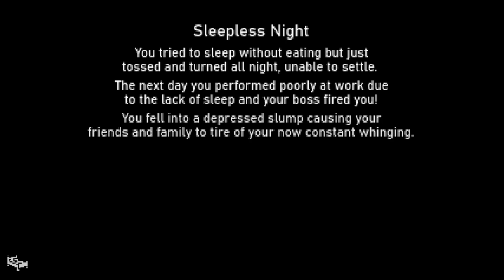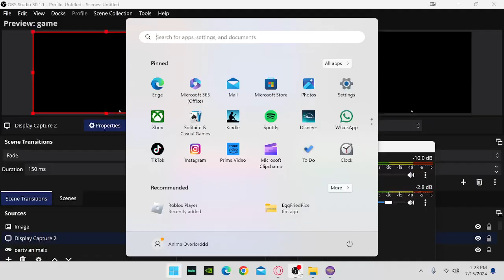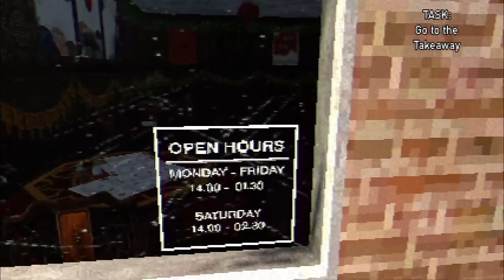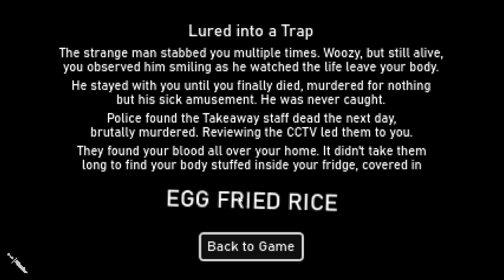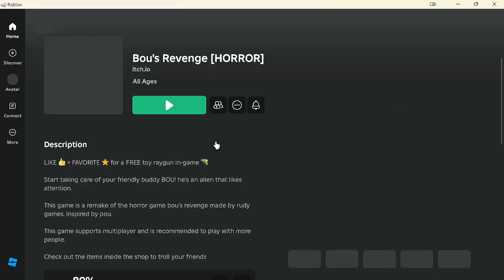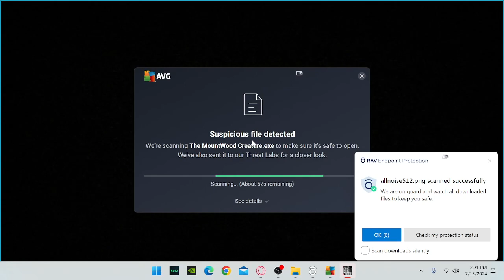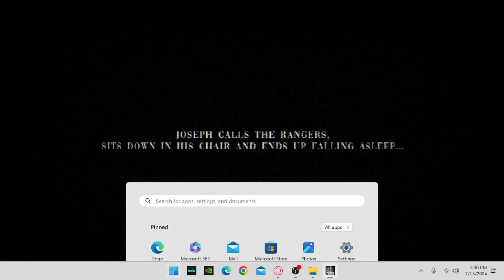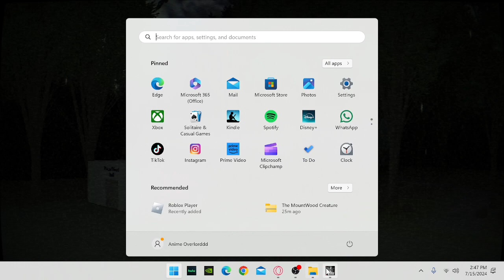random games for fun!! (: